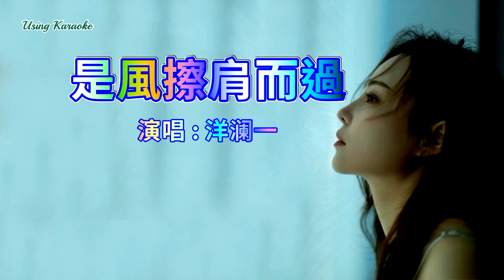是風擦肩而過-洋瀾一-主唱 KARAOKE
是風擦肩而過-洋瀾一
作曲：十二兄
作詞：徐行者也
編曲：漠心藤
和聲編唱：潘思貝
吉他：漠心藤
混音/母帶：潘君明
出品人：朱鵬輝
出品：暴躁兔音樂

不停的在回憶尋找你的痕跡
祈求上天讓我們相遇
時間的這雙手撫不平我的眉頭
治癒不了痛失所愛的憂愁
轉過身的時候只有我回過頭
你帶走世間所有的溫柔
從此我的左右風涼雨也驟
沒你的時候孤獨與我廝守
以為你是雲為我降落
原來是風擦肩而過
驚鴻一瞥的過客更叫我念念不舍
以為你是花為我開著
原來是雪將我淹沒
自作多情地愛著
在愛情裡凋落
自作多情地愛著
在愛情裡凋落
自作多情地愛著
在愛情裡凋落